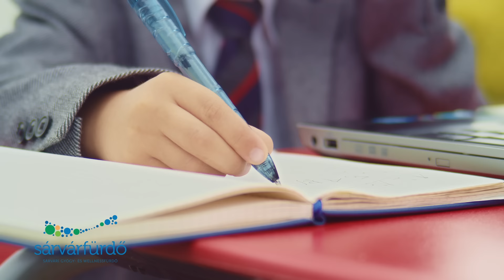Alma Együttes: Sárvárra jókor jött a nyár!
Zene és szöveg: Buda Gábor

Sárvárra jókor jött a nyár!

Sárvárra jókor jött,
a nyár elkezdődött!
A fürdő a szívünkbe beköltözött!

A hőség jókor jött,
a nyár elkezdődött!
Sárvári fürdőben
a szaunában tetőzött!

A fagyi jókor jött,
a nyár elkezdődött!
Sárvári fürdőben
a tölcséremből lecsöpögött!

A vendég jókor jött,
a nyár elkezdődött!
Sárvári fürdő mellé
állandóra leköltözött!

A csibész jókor jött,
a nyár elkezdődött!
Sárvári fürdőben egy
huncut zsivány beelőzött!

Szerelem jókor jött,
a nyár elkezdődött!
Sárvári fürdőben a
szívembe beköltözött!

A gólya jókor jött,
a nyár elkezdődött!
Sárvári fürdőben
a fejünk felett körözött!

A baba jókor jött,
a nyár elkezdődött!
Sárvári fürdőben
a nyugi ágyon nem bőgött!

A zuhany jókor jött,
a nyár elkezdődött!
Sárvári fürdőben
váratlanul leöntött!

A csúszda jókor jött,
a nyár elkezdődött!
Sárvári fürdőben
a magasból leküldött!

Sárkányvár jókor jött,
a nyár elkezdődött!
Sárvári fürdőben a
víziágyú működött!

A tél megérkezik,
a nyár elbúcsúzik!
Sárvári fürdő
egész évben működik!

Sálálálálá.